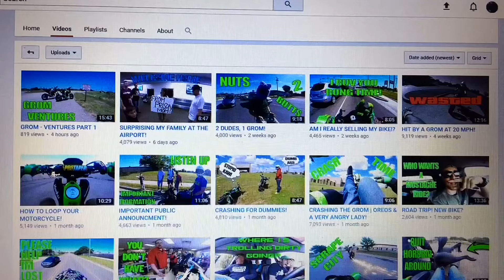You Won't Belive What Happened!?!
DROP A CHALLENGE IN THE COMMENTS BELOW!

If you want some of the Items I use for my Vlogs here are the links to purchase:

GoPro 4 Black
GoPro Acc. Kit
GoPro Rechargable Batteries
Sena20S Headset
Sena20s Bluetooth Backpack
Motorcycle Grips
Tank Padding
RAM Mount for Phone/GoPro

Bike: '09 Kawasaki ZX6R Monster edition

@motoloot on Instagram
@motardesigns on Instagram
@gravyproductions on Instagram